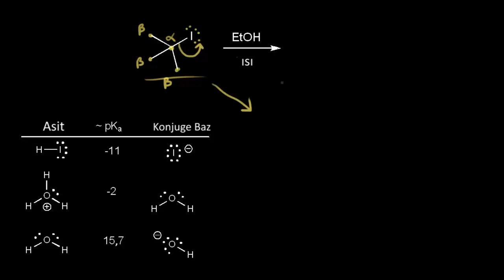E1 Mekanizması: Kinetik ve Substrat (Fen Bilimleri) (Organik Kimya)